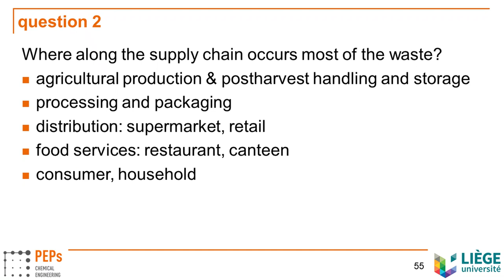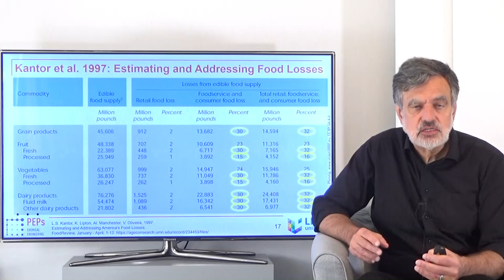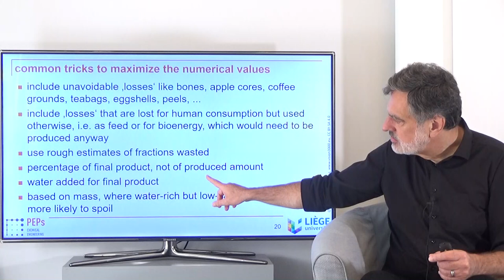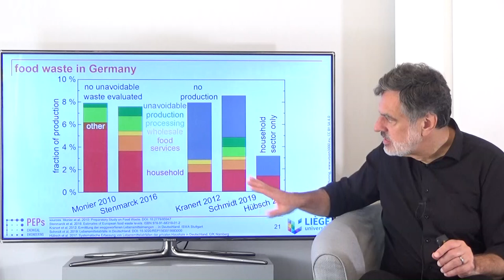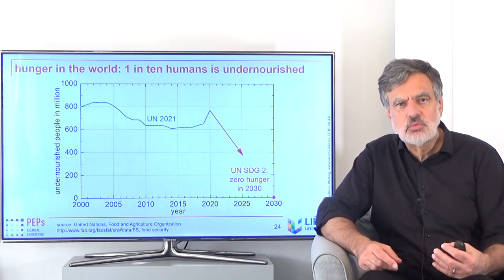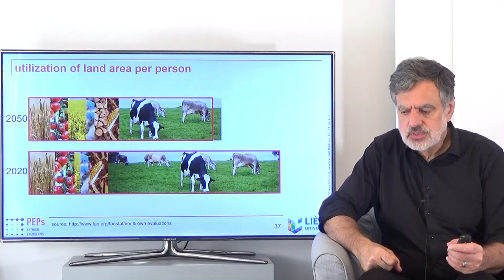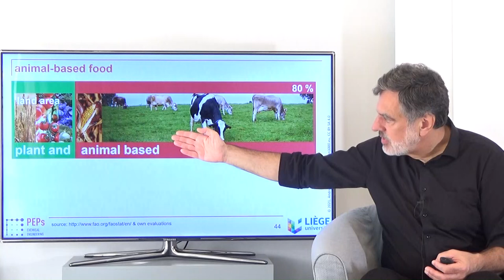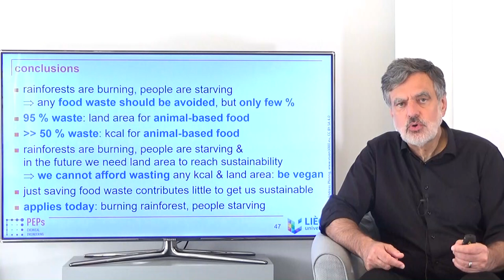Our Wasteful Agricultural System: How Much Waste? How to Avoid? On Waste and Loss in Food Production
The news regularly state that huge amounts of food are wasted and that this has to be avoided. In this video these news are put into perspective. It is shown that the avoidable food waste is actually a rather small fraction - which nevertheless should be avoided. To become globally sustainable requires a large area of additional fertile land. This can only be made available, if we avoid the largest waste of our agricultural system: animal-based food production. How this relates quantitatively is shown in this video.
Corresponding sources for all information are specified.
This is a video prepared for the Zero Waste Berlin Festival, September 18, 2021,
P.S.: The bluish bars on one of the slides that are referred to as grey in reality are grey indeed...